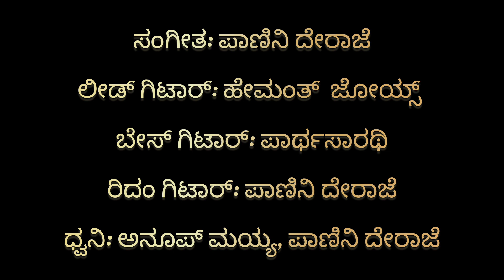ಬಾರಿಸು ಕನ್ನಡ ಡಿಂಡಿಮವ - it's New | ಪಾಣಿನಿ ದೇರಾಜೆ - ಹೇಮಂತ್ ಜೋಯ್ಸ್ - ಅನೂಪ್ ಮಯ್ಯ - ಪಾರ್ಥಸಾರಥಿ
ಬಾರಿಸು ಕನ್ನಡ ಡಿಂಡಿಮವ - Yet another version | ಪಾಣಿನಿ ದೇರಾಜೆ - ಹೇಮಂತ್ ಜೋಯ್ಸ್ ‎@TheJoisProject  | ಅನೂಪ್ ಮಯ್ಯ - ಪಾರ್ಥಸಾರಥಿ